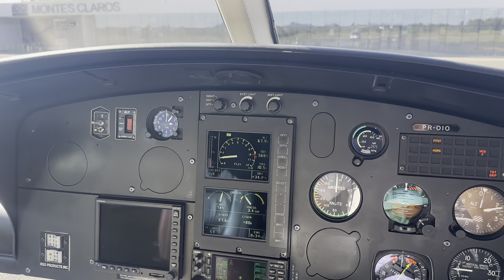Como está o MERCADO de trabalho para PILOTOS de HELICÓPTEROS?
Conheça os Melhores Caminhos para se Tornar um Piloto de Helicópteros e Ter Sucesso na Carreira

📍Para quem não me conhece, sou piloto de helicópteros há 12 anos. Criei este canal para compartilhar muitas informações sobre a aviação de asas rotativas, além de mostrar a minha rotina como piloto ou a falta dela, nessa profissão que eu amo!

✈️ Conheça as etapas de formação, entenda a rotina de trabalho, saiba como iniciar no mercado da área e aprenda como se tornar um piloto de helicópteros excelente.
👩‍✈️👩‍✈️Neste programa completo e facilitado, você conhecerá os primeiros passos para ingressar na formação como piloto comercial (executivo) de helicópteros e entender as fases teóricas e práticas do processo.
👨‍💻Por meio de um material exclusivo você será capaz de compreender o que precisa para se tornar um profissional qualificado e respeitável. Além disso, também terá acesso a informações importantes sobre o mercado de trabalho na área e como se manter atualizado sempre.

📲 Confira meu método!!!